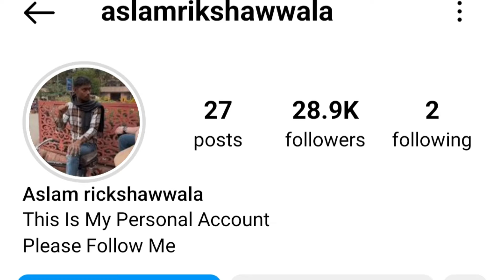देखिए Viral रिक्शावाले का अनोखा टैलेंट, जर्मन, फ्रेंच और इंग्लिश धराधर बोलते हैं। The Indian Stories